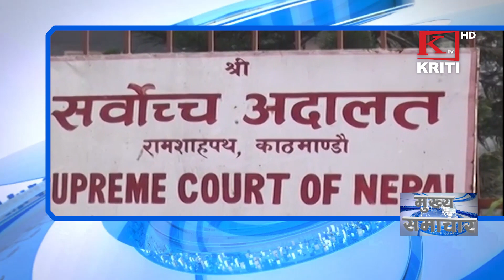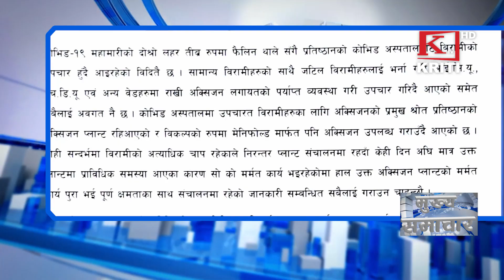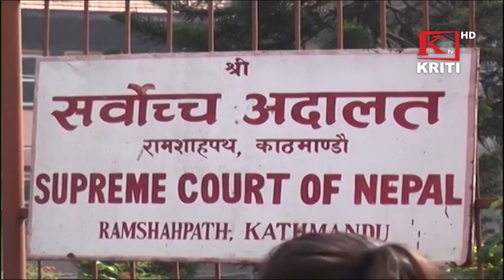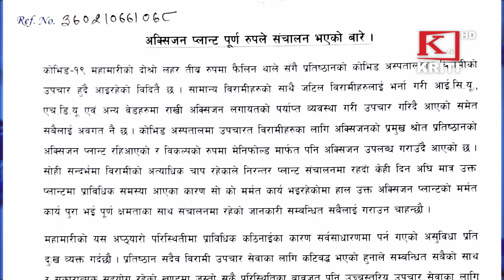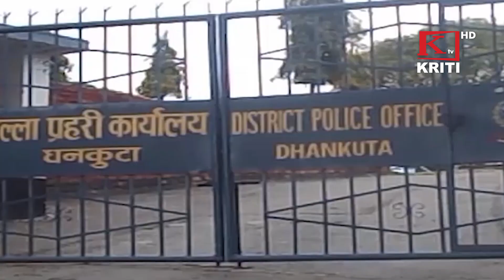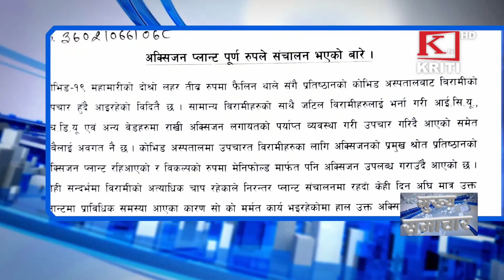KRITI SAMACHAR 26th May 2021 Morning News